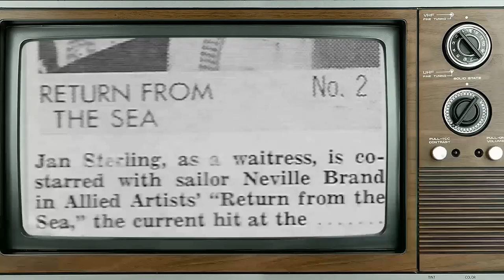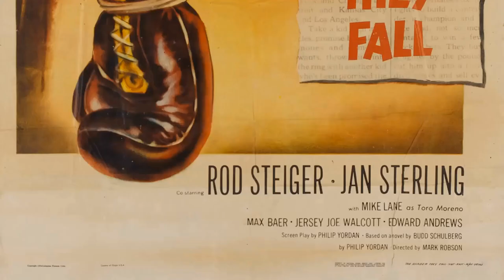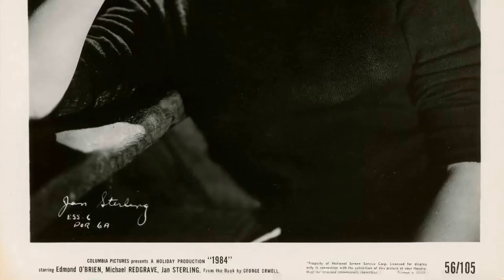Jan Sterling Daring Photoshoots Lay Bare a Different Side of Her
Hello, Classic Hollywood enthusiasts! 📽️ Today, we embark on a spellbinding journey to honor the luminous Jan Sterling, a true icon of the silver screen. 🌟

From breathtaking performances to unforgettable on-screen chemistry, Jan Sterling's contributions to cinema continue to inspire and entertain. 🎬

Join me as we explore the heart and soul of Jan Sterling's most celebrated works and witness the moments that shaped their legendary career.

🎥 Lights, camera, and let's relive the magic of Classic Hollywood with Jan Sterling as our charismatic guide! ✨🎭
Filmography:
Baby Boom
Riptide
Dangerous Company
First Monday in October
The Incredible Hulk
My Kidnapper, My Love
Three's Company
Having Babies
Sammy Somebody
Kung Fu
The Little People
The Virginian
Medical Center
Bracken's World
The Minx
The Name of the Game
The Angry Breed
Mannix
The Incident
Burke's Law
American in Paris
Vacation Playhouse
The Doctors and the Nurses
Breaking Point
Naked City
King of Diamonds
Wagon Train
Love in a Goldfish Bowl
Bonanza
The Untouchables
General Electric Theater
Alcoa Theatre
Goodyear Theatre
Riverboat
Lux Playhouse
Pursuit
Kathy O'
High School Confidential!
Jane Wyman Presents the Fireside Theatre
Kraft Theatre
Suspicion
The Female Animal
Climax!
Slaughter on 10th Avenue
The Loretta Young Show
Playhouse 90
Celebrity Playhouse
1984
Man with the Gun
Female on the Beach
The Star and the Story
Stage 7
Women's Prison
Return from the Sea
The High and the Mighty
Medallion Theatre
Alaska Seas
The Vanquished
Pony Express
Split Second
Sky Full of Moon
Flesh and Fury
Rhubarb
Ace in the Hole
Pulitzer Prize Playhouse
The Mating Season
Union Station
Gunfire
The Skipper Surprised His Wife
Mystery Street
Caged
Appointment with Danger
Johnny Belinda
Tycoon
Baby Boom
Riptide
Dangerous Company
The Incredible Hulk
Three's Company
Having Babies
Sammy Somebody
Kung Fu
The Little People
The Virginian
Medical Center
Bracken's World
The Minx
The Angry Breed
Mannix
The Incident
Burke's Law
American in Paris
Vacation Playhouse
Breaking Point
Naked City
King of Diamonds
Wagon Train
Bonanza
The Untouchables
General Electric Theater
Alcoa Theatre
Goodyear Theatre
Riverboat
Lux Playhouse
Pursuit
Kathy O'
High School Confidential!
Kraft Theatre
Suspicion
The Female Animal
Climax!
Playhouse 90
Celebrity Playhouse
1984
Stage 7
Women's Prison
Medallion Theatre
Alaska Seas
The Vanquished
Pony Express
Split Second
Flesh and Fury
Rhubarb
Pulitzer Prize Playhouse
The Mating Season
Union Station
Gunfire
Mystery Street
Caged
Appointment with Danger
Johnny Belinda
Tycoon
Baby Boom
Riptide
Dangerous Company
The Incredible Hulk
Three's Company
Having Babies
Sammy Somebody
Kung Fu
The Virginian
Medical Center
Bracken's World
The Minx
The Angry Breed
Mannix
The Incident
Burke's Law
American in Paris
Vacation Playhouse
Breaking Point
Naked City
King of Diamonds
Wagon Train
Bonanza
The Untouchables
General Electric Theater
Alcoa Theatre
Goodyear Theatre
Riverboat
Lux Playhouse
Pursuit
Kathy O'
High School Confidential!
Kraft Theatre
Suspicion
The Female Animal
Climax!